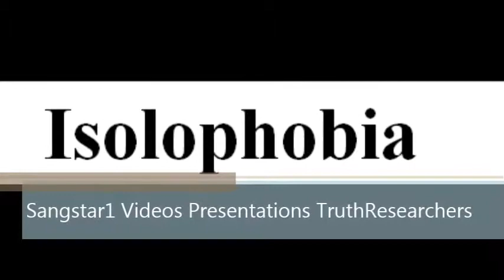To say a word Isolophobia